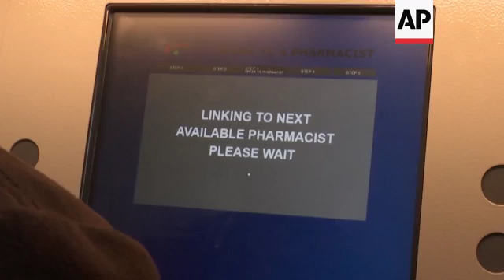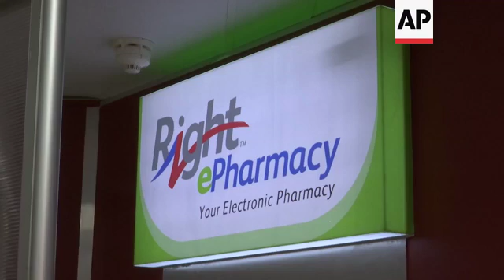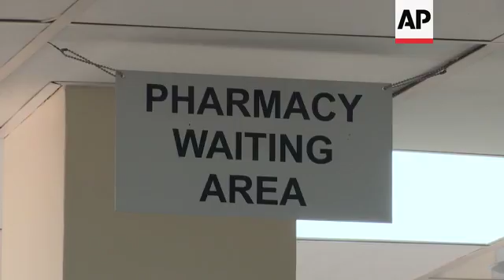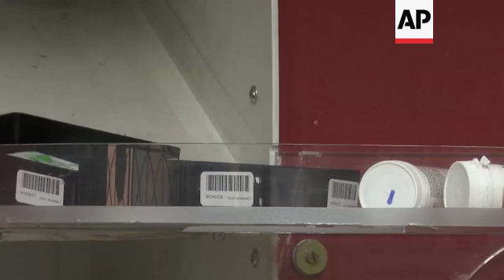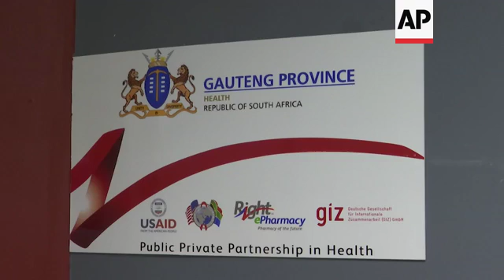Robot machines transform South African HIV care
(27 Jul 2016) LEAD-IN:
Robotics are set to transform the delivery of HIV therapies to patients in South Africa.
A series of ATM pharmacy dispensers are being rolled out in key locations, making it easier and quicker for patients to collect their medication while maintaining their privacy.

STORY-LINE:
It doesn't hand out cash, but this ATM machine has the potential to change lives here in South Africa.
Access to a regular supply of antiretroviral drugs is vital for HIV patients.
But here, even in the cities, the stigma of having the disease make many afraid of seeking medical help, let alone presenting themselves publicly at clinics to collect the necessary medication.
This machine was one of the developments presented at a conference on AIDS in South Africa earlier this month (July).
It dispenses medicines for chronic disease patients including the antiretroviral (ARV) drugs.
Sub-Saharan Africa has the highest number of people living with HIV in the world, as well as the highest infection rate.
It is estimated over six million people are infected with HIV in South Africa alone.
That's why the programme to treat the disease here is the largest in the world.
Despite the campaign, poverty and distance means many living with HIV still struggle to access clinics for prescribed drugs, or to receive health care.
Hospitals and clinics also struggle to keep up with the demand for medication and people often have to wait in long queues for many hours to get their monthly dose of ARVs.
The Managing Director of the Right ePharmacy initiative Fanie Hendriksz, explains: "What you are seeing here is the pharmacy dispensing unit, it is a unit that dispenses chronic medicine directly to patients in a ATM format like this. It is made up of robotics and an automated system at the back, which allows easy access for medicine at convenient places for patients."
The Pharmacy Dispensing Units (PDUs) work in a similar way to automated teller machines, but instead of providing an easy way to obtain cash, it provides instant access to vital medication.
Here people can skip the clinic and pharmacy queues.
What also differentiates PDUs from ATMs is that patients can speak to a pharmacist or a pharmacist's assistant responsible for dispensing medicine in real time on the screens of the machines.
Medical practitioner Dr. Thapelo Maotoe believes the anonymity it provides is essential: "What comes right at the top is the issue of stigma. Stigma we have been addressing for some time, we are addressing, but we are still having challenges in South Africa. So the PDU (the Pharmacy Dispensing Unit) by virtue of it being outside the practice, outside the clinic setting allows patients to go there in their own time, any time, any day, without really thinking about who is seeing them."
Four of the Automated Pharmacy Dispensing Units (PDUs) or ATMs will be in operation in Alexandra township, outside of Johannesburg, from between October and November 2016.
The ATMs at Thembalethu clinic in Johannesburg's Helen Joseph public hospital have also helped to cut the waiting time for patients.
Maotoe says this is vital to free up more staff to treat a wider net of patients: "So by decanting or reducing these patients we end up with facilities that can actually initiate more patients onto ART (antiretroviral therapy).
Since the robotic system system was first introduced here in 2013 the average waiting time for patients has reduced dramatically from four hours to 45 minutes.
Raj Gudala has been a pharmacist at the Thembalethu clinic for three years, working with the automated in-pharmacy dispensing system.